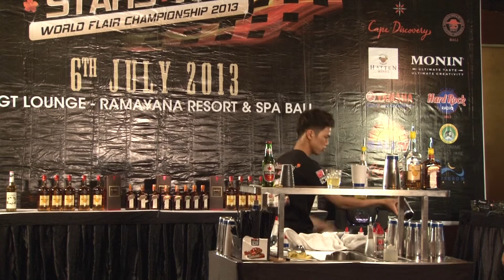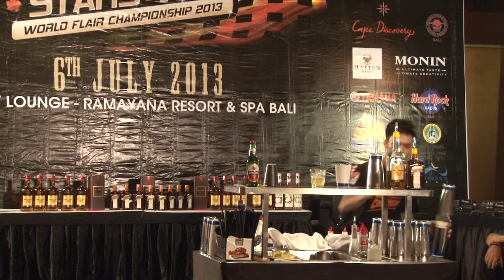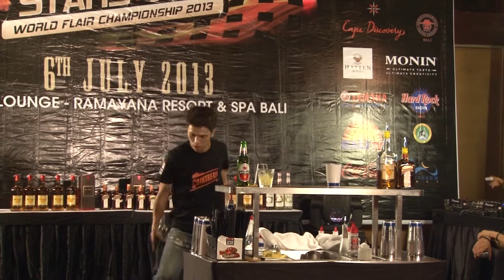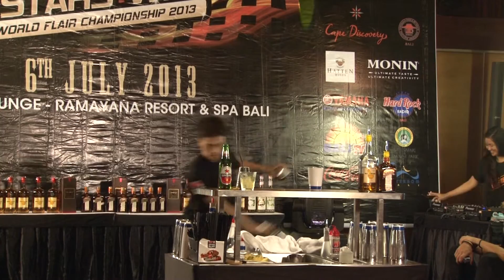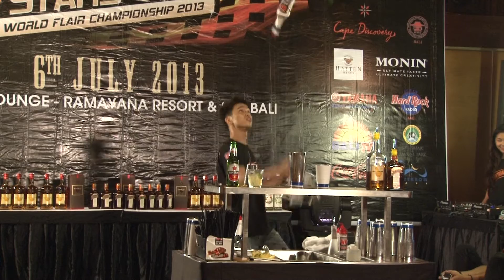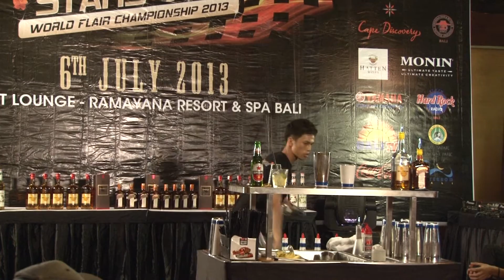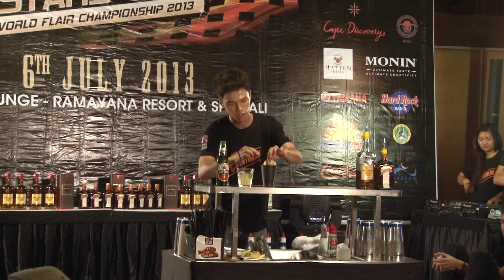Stars War Bali 2013 - Ye Che Liao 5th Place